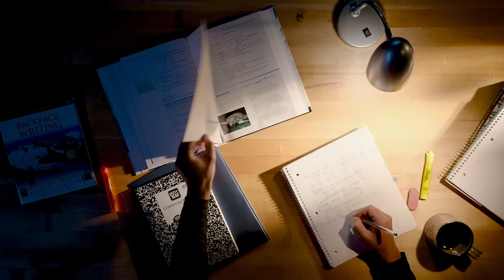Looking Good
Any college can make you look good on paper. At Penn College, we're more into looking good on steel. And looking good on X-rays. With looking good in code...And when it's all said and done and made and seen, you'll look good to everyone.

Produced by 160/90 for Pennsylvania College of Technology.
Executive Creative Director: Patrick Macomber
Creative Director: Kat Saoyen
Group Account Director: Sarah Haman
Account Supervisor: Phil Galier
Director of 160 Studios: Anderson Bradshaw
Director: Max Paolucci
DP: Drew Saracco
Producer: Brandon Suquet
Project Manager: Taylor Price
Editor: Ryan Camp
Composer: Ted Quann